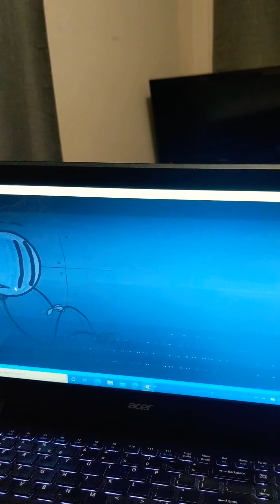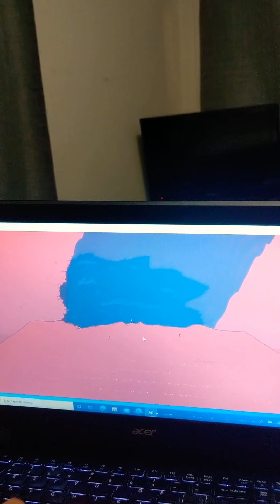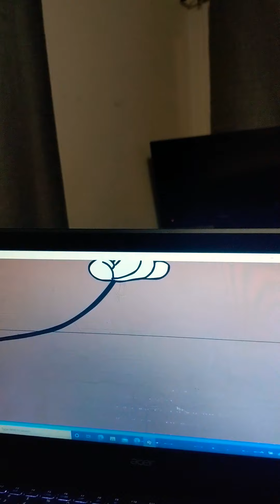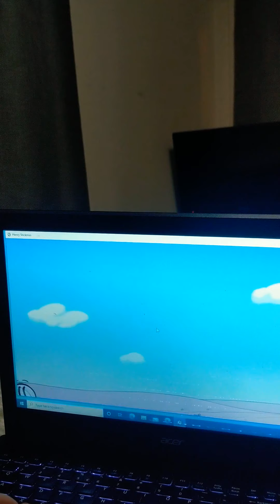The last ending for Henry Stickman infiltrating the airship.